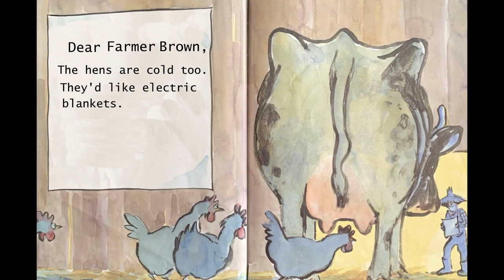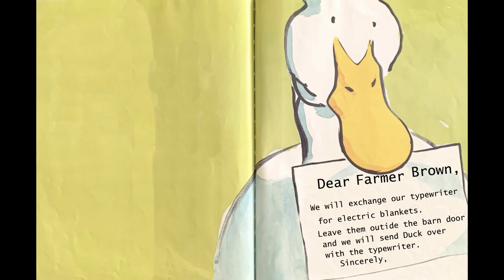Click, Clack, Moo Cows that Type read-aloud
Check out some resources and activities for this book on my Teachers Pay Teachers

Enjoy Mr. Alicea's Arcade of Knowledge read-aloud presentation of "Click, Clack, Moo Cows that Type," written by: Doreen Cronin and read by Mr. Alicea!

Follow Mr. Alicea on Twitter and Instagram @mraliceasclass!